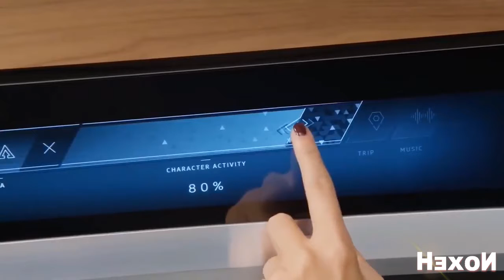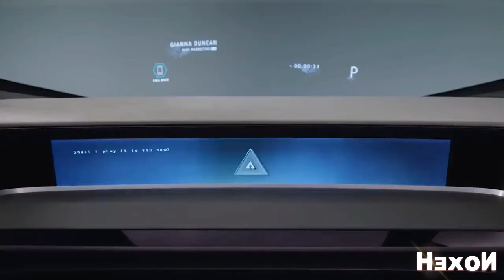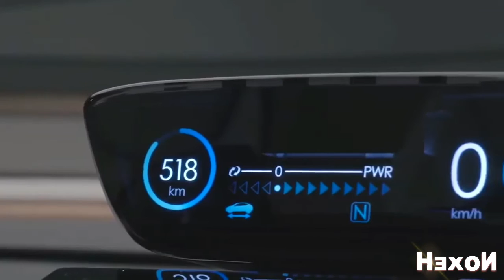COOLEST CARS THAT ARE COMING SOON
COOLEST CARS

1. Audi Aicon

2. Lexus LF-30

3. Citroen 19_19 Concept

4. BMW Vision M Next

5.  Volkswagen ID. Buggy

6. Koenigsegg Jesko

7. Nissan IDS Concept